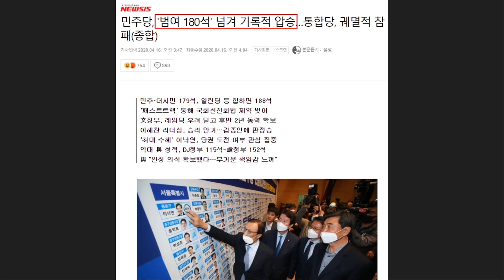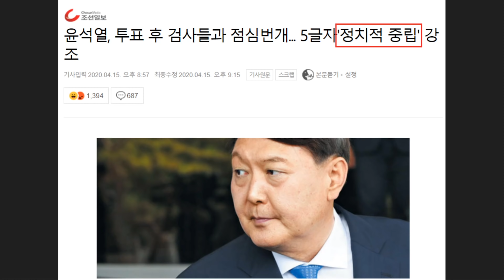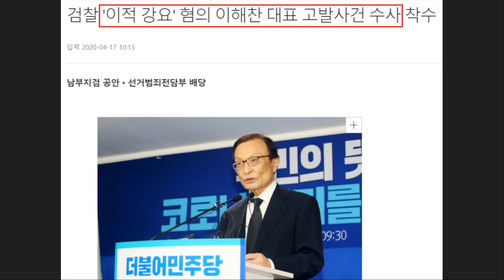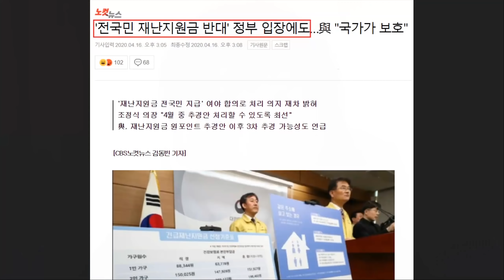미래통합당 "민주당 협치" 주장이 황당한 이유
최근 21대 총선에서 민주당은 180석 압승, 통합당은 궤멸적 참패라는 결과가 나왔습니다. 굉장히 기쁘고 중요한 소식입니다. 하지만 절대 방심하면 안 되는 이유가 있습니다. 그 이유를 짤막하게 요약해봤습니다.